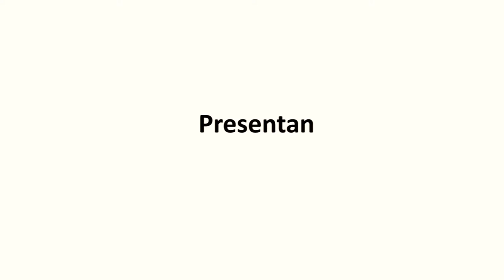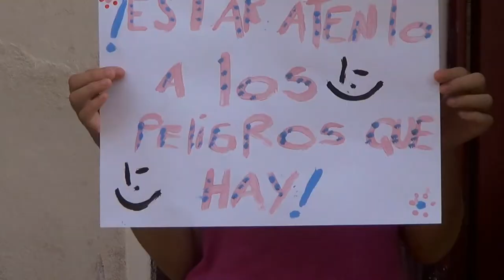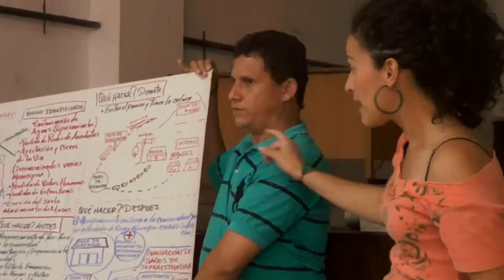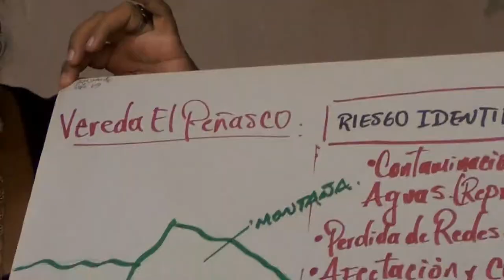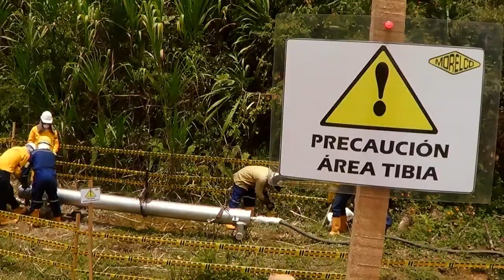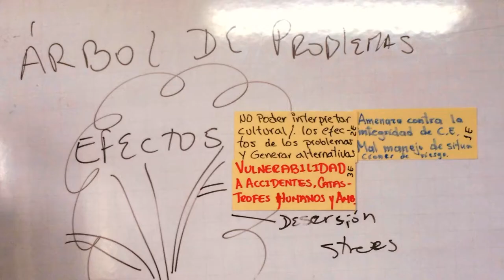Gestión participativa del riesgo 2012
Video "Gestión participativa del riesgo" 2012. Ecopetrol, Cruz Roja Seccional Antioquia, Corantioquia, DAPARD, Comfenalco. Imágenes y fotografías, archivo del proyecto 2012, Cruz Roja Seccional Antioquia.

Guión: Lina Ríos y Mauro Robledo.
Locución: Rubiel Zuleta.
Grabación audio estudio: Juan Pablo Silva.
Montaje y narración: Mauro Robledo.

- Bruce H. McCosar - Patterns in the Sky.
- Pasqualino Ubaldini - Strada.
- Ray Guntrip and Tina May - Santa Maria.
- Tom La Meche - Hypnotic jingle.
- viRoos - Stupid But Happy.
- SoLaRiS - Mysterious Night In.

Latomafimes.
Medellín / 2013.